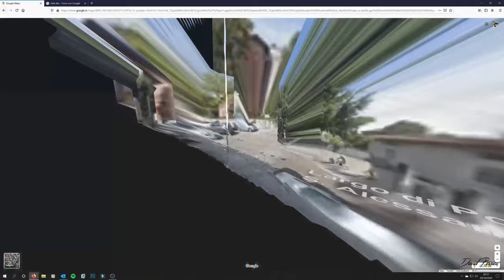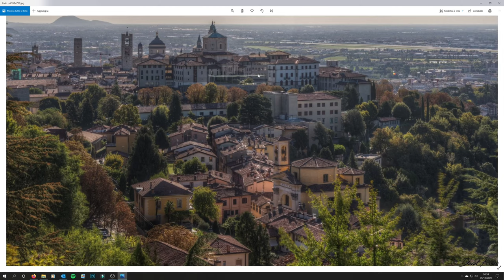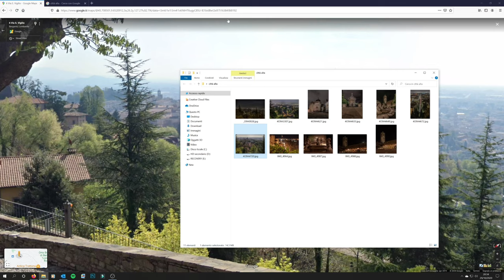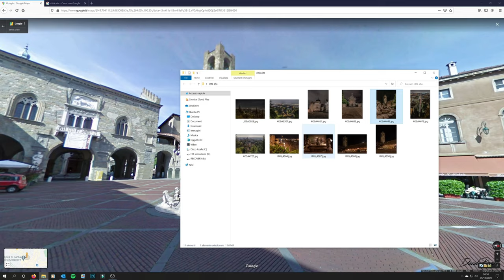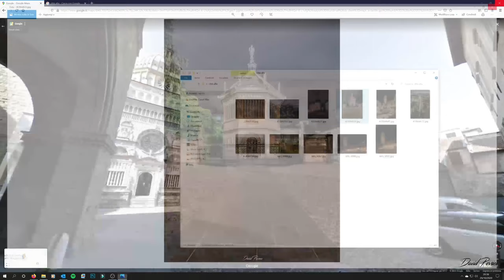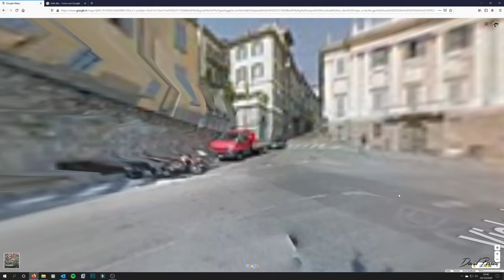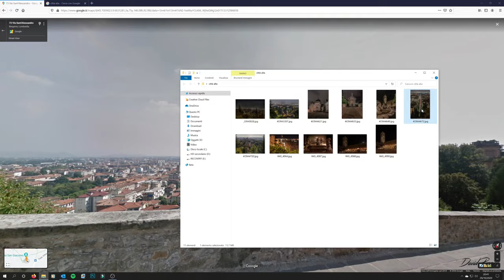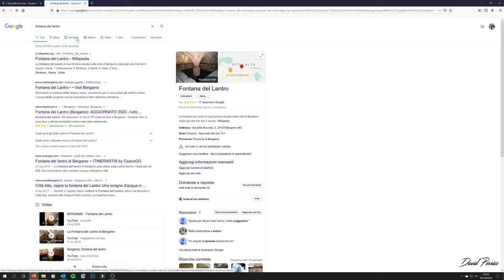I migliori punti per fotografare Città Alta - Bergamo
Vi porto con me, alla scoperta dei punti migliori per fotografare Città Alta, aiutandoci con Google Maps e prendendo spunto da alcune foto realizzate da David Persico.
Nel video, vi suggerisco anche alcuni consigli su dove parcheggiare per evitare la ZTL e spiacevoli multe.